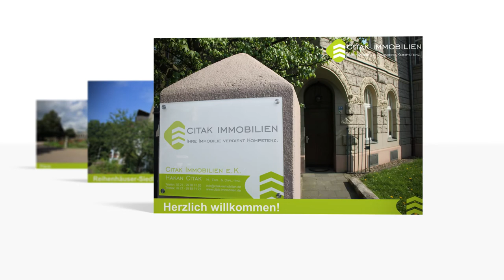Immobilien Marktbericht Köln Nord 2016 - Das Video zur Citak Marktanalyse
Citak Immobilien e.K.
Hakan Citak
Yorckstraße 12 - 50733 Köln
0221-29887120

Das Video zum Immobilienmarktbericht Köln Nord 2016.

Dieser Immobilien Marktbericht für die Stadtbezirke Chorweiler und Nippes ist als erste Informationsquelle für Immobilieneigentümer und Immobilieninteressierte im Kölner Norden erstellt worden.

Hier finden Sie Infos, Zahlen und Fakten.
Auf über 32 Seiten werden die 19 Stadteile des Kölner Nordens (Blumenberg, Chorweiler, Esch-Auweiler, Fühlingen, Heimersdorf, Lindweiler, Merkenich, Pesch, Roggendorf-Thenhoven, Seeberg, Volkhoven-Weiler, Worringen, Bilderstöckchen, Longerich, Mauenheim, Niehl, Nippes, Riehl und Weidenpesch):

• beschrieben
• Trends aufgezeigt
• und mittels QR-Codes eigens produzierte Stadtteilvideos implementiert

Dieser Marktbericht für den Kölner Norden gibt einen ersten Einblick in allgemeingültige Immobilienpreise.

Es werden nicht nur Angebotspreise abgebildet, sondern auch tatsächlich erzielte Verkaufspreisspannen unter realen Gesichtspunkten wiedergegeben, da der Angebotspreis nicht zwangsläufig der erzielbare Verkaufspreis ist!

Alle Informationen, alle Veedel, alle Zahlen, Daten, Fakten und Stadtteilvideos enthält die Citak-Marktanalyse 2016.